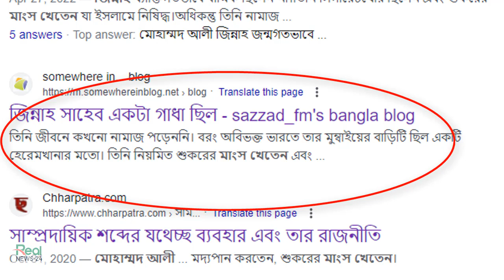জিন্নাহ কি মুসলিম ছিলেন ? আসল সত্যটা জানুন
মুহাম্মদ আলি জিন্নাহ ছিলেন একজন গুজরাটি বংশদ্ভুত আইনজীবী, রাজনীতিবিদ ও পাকিস্তানের প্রতিষ্ঠাতা। ১৯১৩ সাল থেকে শুরু করে ১৯৪৭ সালের ১৪ আগস্ট পাকিস্তানের স্বাধীনতা পর্যন্ত জিন্নাহ নিখিল ভারত মুসলিম লীগের নেতা ছিলেন। স্বাধীনতার পর তিনি পাকিস্তানের প্রথম গভর্নর জেনারেল হন এবং আমৃত্যু এই পদে বহাল থাকেন